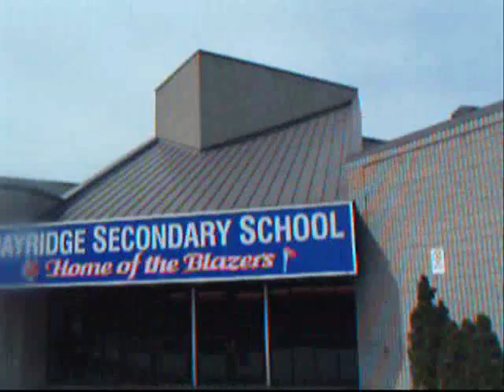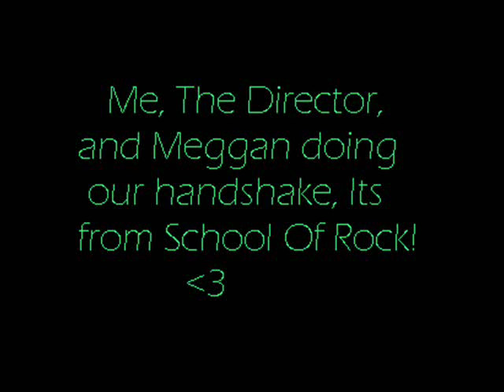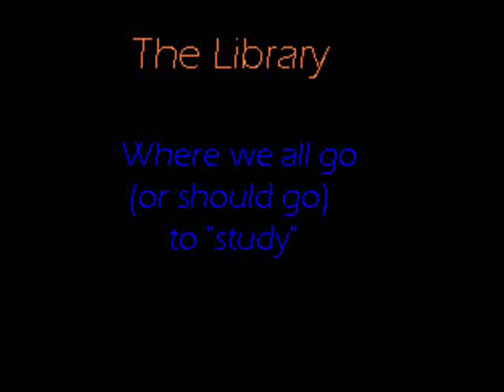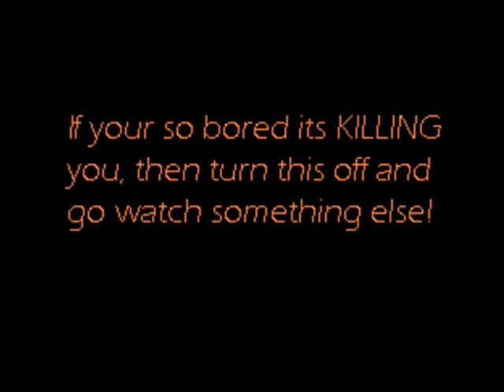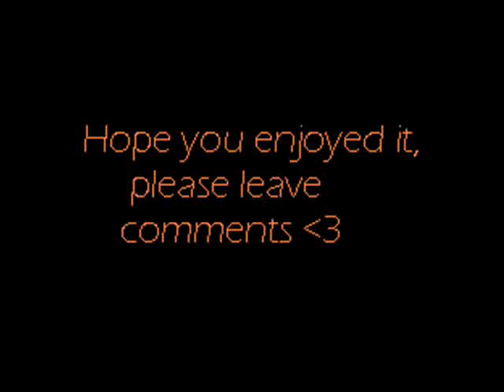Bayridge Secondary School Movie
This is a Movie/Slideshow I "directed" using my crappy camera. My camera doesnt have sound but I think music went along better with it anyways. This slideshow/Movie is of Bayridge Secondary School. I want to thank everyone that was a part of this.

xxKirstanxx